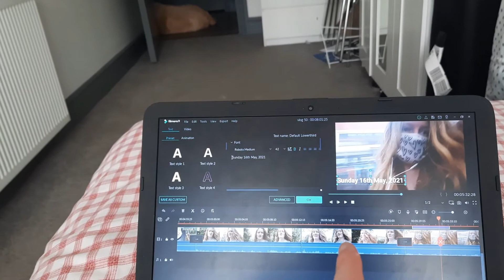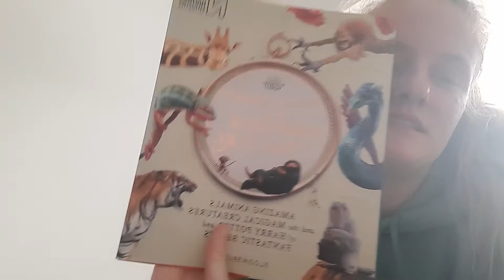VLOG 51: Kew gardens + London by night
Comment any questions in the comment box below